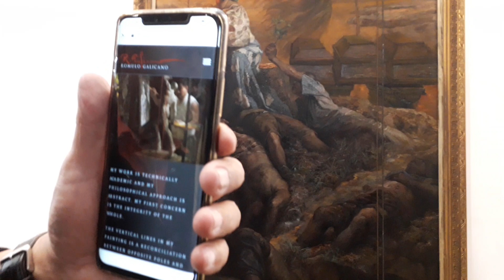Master painter Romulo Galicano explains his obra maestra 'Nostradamus Prophecies 1.'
His masterpiece is the main display in the ManilArt 2019 exhibit at SMX Convention Center Aura on October 9-13. He says that painting like music has rhythm, duplication or redundancy and highs and lows. Originally from Cebu, he took up Fine Arts at the University of the East and founded the Dimasalang Group. He won the Grand Prize in the International Portrait Competition Portrait Society of America in Washington, DC in 2005. In 1998 he was awarded the Highest Title of Accademical Knight for the Grand Cross by the Ordine Accadimico Internazionales Arts Department in Vinzaglio, Italy.